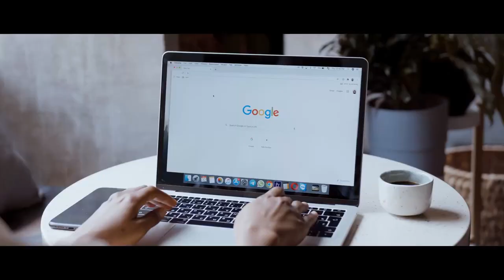Какой грех более великий, чем этот?!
Многобожие сегодня зашло в наши дома, сегодня оно  соприкасается вплотную с умами наших детей, которые еще не подросли, еще не окрепли. оно соприкасается с умами наших братьев и сестер.

Оно зашло через телевидение, через ютуб, через гаджеты. В не всякого сомнения, во всем этом, в технологиях, есть очень много блага, но также есть и определенное зло. И мы, как более старшие, как более опытные, как родители, как старшие братья, как сыновья, должны давать наставления своим женам, своим детям и даже своим родителям.

Не смотрите на то, что родители выше вас или что вам неудобно сделать наставление, вы же не хотите чтобы ваш отец или ваша мать попали в Ад навечно. Поэтому не стесняйтесь, найдите нужные слова, найдите нужный подход, найдите нужную атмосферу; пригласите в ресторан, в кафе, угостите чем то, и в момент разговора объясните, что если ваш отец, ваша мать, ваши дети в чем то ошибаются, и не дай Аллах совершают многобожие, то обратите их внимание на то, что сказал Аллах “поистине Аллах не прощает когда поклоняются еще кому то помимо Него, но прощает все что меньше этого” или “все остальное, кому пожелает”

Дорогие братья! Ни в коем случае в этом аяте не идет речь о том, что можно совершать все остальные грехи, нет! Но здесь идет речь об опасности многобожия. Если человек умрет не покаявшись от многобожия то Аллах никогда его не простит, это его обещание! Но если человек будет делать любой другой грех помимо многобожия, и умрет не покаявшись от него, то всевышний Аллах может быть и простит этого человека, а может быть накажет какое то время в Аду, но не вечно как многобожника. поэтому дорогие братья, у язычества, многобожия, есть три отличительные черты: первое - человек который совершает многобожие, он выходит из ислама. собственными действиями, убеждениями, либо же словами. он перестает быть мусульманином. второе - все его добрые деяния, они стираются, как об это сказано в Коране. И третье - если он умрет не покаявшись от этого многобожия, то он навечно будет в огне. Какой грех более великий чем этот грех?!